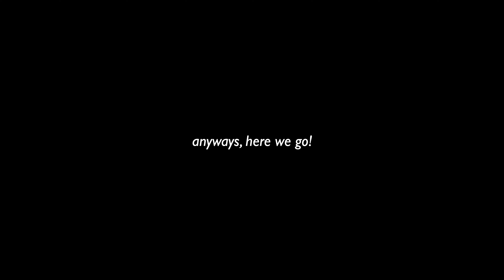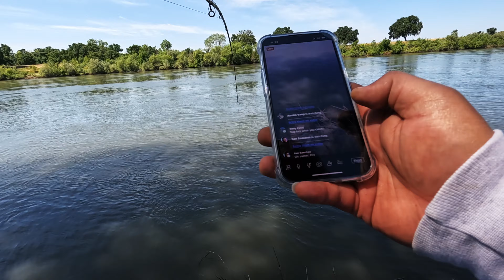Epic Battle! Huge Sturgeon on Live Pike Minnow! Sacramento River Fishing